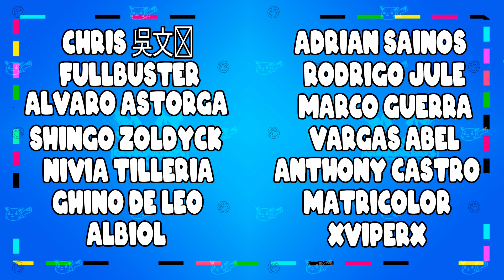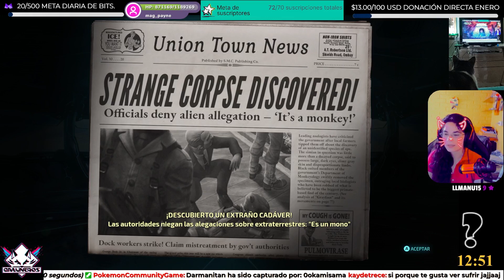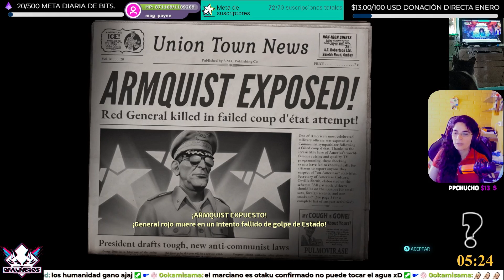Armquist versus Los Furones | Capítulo 19 | Destroy all humans! | PC